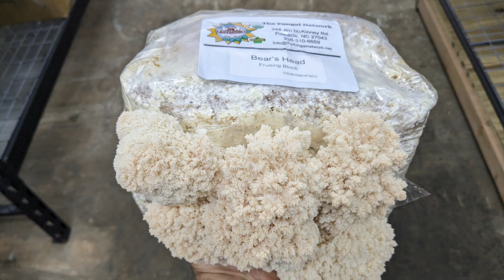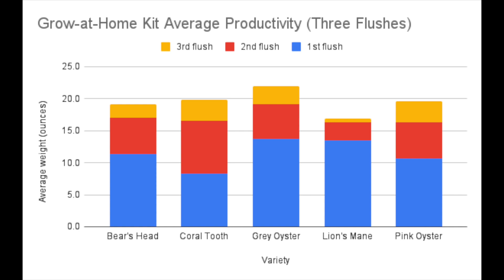The Fungal Network Grow at home Kits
Introducing the grow-at-home mushroom kit from The Fungal Network. Available at TheFungalNetwork.net starting Friday 10/20/2023